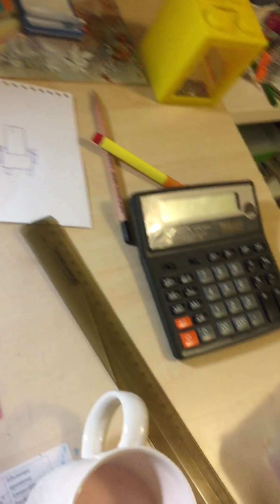Урок труда. Лотос с листочком